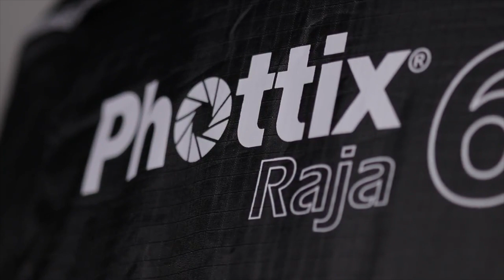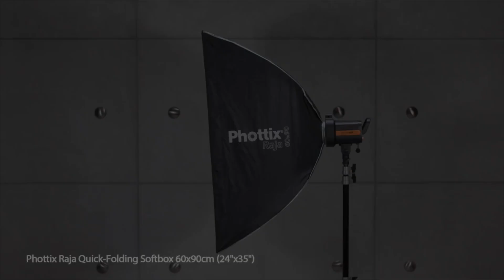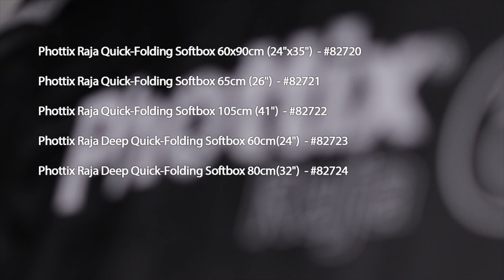The Phottix Raja Quick-Folding Softbox - Hail to the King!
Assembling most softboxes leads to anxiety, frustration and mumbled curses. Speed Rings, rods, and fabric result in you bending and twisting like an Olympic diver to get the box assembled.

Not with the new Phottix Raja – Hail to the King.

The Phottix Raja series features:

-Heavy-duty construction
-Uses Phottix’s Heat resistant SL Tech material
-Easy to assemble
-5 sizes and styles
-Swapable speed rings for popular lighting brands
-Travel Bag included